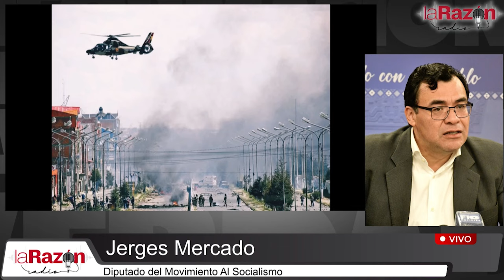La Razón Radio Resumen Semanal Del 11 al 15 de noviembre de 2024